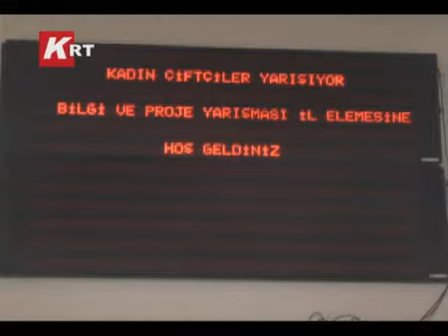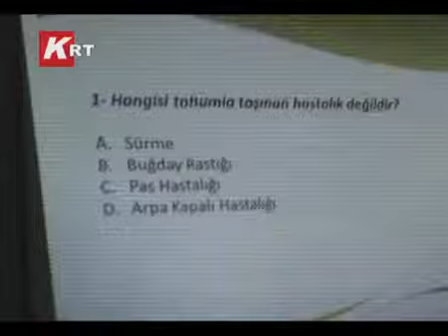Kadın Çiftçiler Yarışıyor'da İl Birincisi Bigadiçli Kadın Çiftçi Oldu...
İlki 2004 yılında gerçekleştirilen"Kadın Çiftçiler Yarışıyor"adını taşıyan,bilgi ve proje yarışması 2011 yılı Balıkesir İl Finalleri,Dünya Kadınlar günü olan bugün,Ticaret Borsası salonunda yapıldı.Merkez ilçe dahil olmak üzere 16 ilçe temsilcisi kadın çiftçinin yarıştığı"Kadın Çiftçiler Yarışıyor"da birinci Bigadiç ilçesi temsilcisi kadın çiftçi olurken,ikinci Ayvalık üçüncüyse Savaştepe oldu.